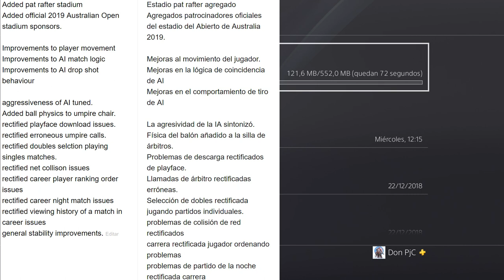AO tennis ¡NUEVO PARCHE!🤣(Enero 2019) *ACTUALIZACIÓN*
PARCHE:
Added Margaret Court Arena
Added pat rafter stadium

Improvements to player movement
Improvements to AI match logic
Improvements to AI drop shot behaviour

aggressiveness of AI tuned.
Added ball physics to umpire chair.
rectified playface download issues.
rectified erroneous umpire calls.
rectified doubles selction playing singles matches.
rectified net collison issues
rectified career player ranking order issues
rectified career night match issues
rectified viewing history of a match in career issues
general stability improvements.

ESPAÑOL
Agregó Margaret Court Arena
Estadio pat rafter agregado

Mejoras al movimiento del jugador.
Mejoras en la lógica de coincidencia de AI
Mejoras en el comportamiento de tiro de AI

La agresividad de la IA sintonizó.
Física del balón añadido a la silla de árbitros.
Problemas de descarga rectificados de playface.
Llamadas de árbitro rectificadas erróneas.
Selección de dobles rectificada jugando partidos individuales.
problemas de colisión de red rectificados
carrera rectificada jugador ordenando problemas
problemas de partido de la noche rectificada carrera
Historia de visualización rectificada de un partido en problemas de carrera.
Mejoras generales de estabilidad.

-Cpu: Intel i7-6700K 4.0Ghz
-Disipador: Enermax Liqmax II 240
-Placa Base: MSI H270 Gaming Pro Carbon
-Ram: Kingston HyperX Fury DDR4 2133 PC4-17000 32GB 4x8GB CL15
-Fuente: Tacens Valeo V 800W 80Plus Silver
-Torre: Nox Hummer ZS Negra
-SO: Windows 10 Pro 64
SSD: Samsung 850 Evo SSD Series 250GB SATA3

-Gráfica: MSI GeForce GTX 1050 Ti AERO ITX OC 4GB GDDR5
-Cpu: pentium g4560
-Placa Base: MSI H110M Pro VH Socket 1151
-Torre + Fuente: TooQ TQC-3005U3 + Fuente de Alimentacion 500W
SSD: Toshiba OCZ TR200 240GB SATA3

OTROS DATOS

➜Skype: "DonPjC"
➜Ps3 y Ps4: "Pj17103"
➜Steam: DonPjC